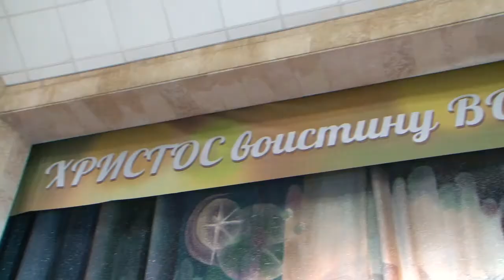Итоги новостей 9-13.04.2018